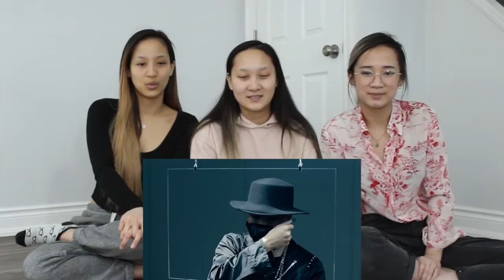MV REACTION | ATEEZ (에이티즈) "Say My Name"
【 SONG REVIEW 】
These monster rookies are back with their very first comeback and proving once again how talented they are, go check them out if you haven't yet! This song was yet again... amazing. Ateez are definitely rookies to be on the lookout for, they're gonna bring a revolutionary sound to Kpop in general. The song is filled with dark vibes but enhances their vocals so well and this concept really suited them.